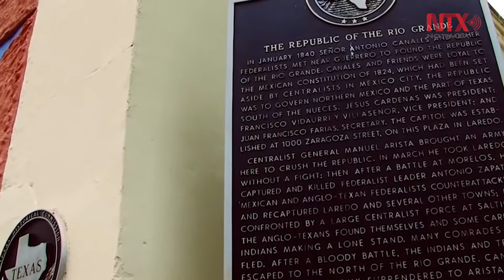Entre México y Estados Unidos existió la República del Río Grande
El Museo de la Republica del Río Grande representa un pedazo de historia que no se conoce